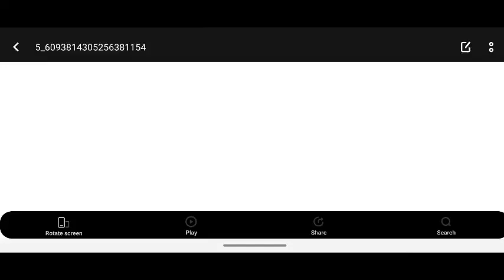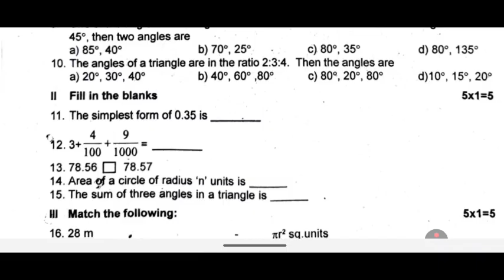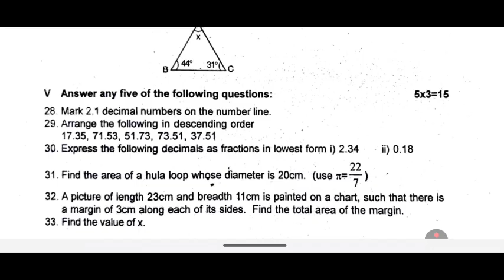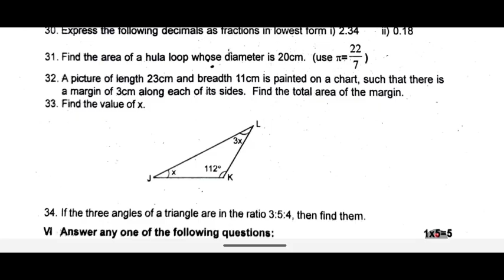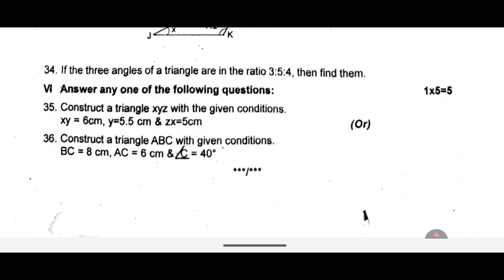7th maths second mid term original question paper 2025 | 7th maths 2nd mid term question paper 2025